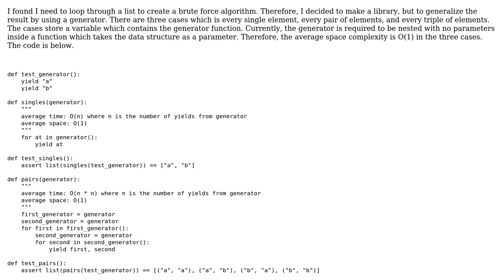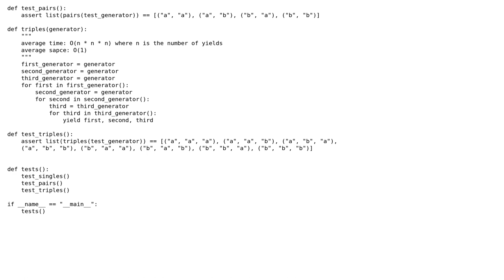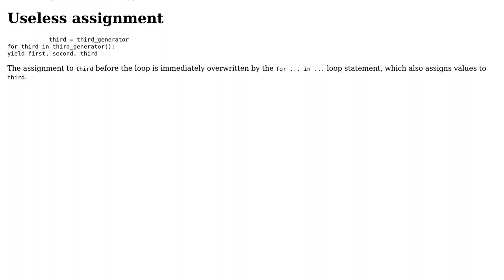Code Review: Library to Help Loop with Generators (2 Solutions!!)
Code Review: Library to Help Loop with Generators

With thanks & praise to God, and with thanks to the many people who have made this project possible! | Content (except music & images) licensed under CC BY-SA | Music | Images & others | With thanks to user gazoh user Akash Patel user AJNeufeld and the Stack Exchange Network Trademarks are property of their respective owners. You are responsible for your own actions.